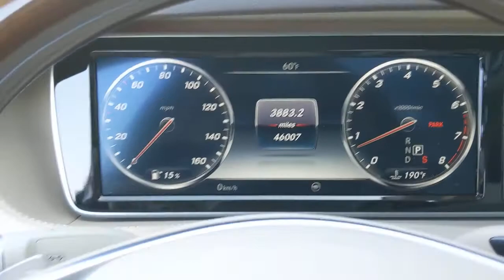2017 Mercedes-Benz S-Class Pleasanton, Walnut Creek, Fremont, San Jose, Livermore, CA 35967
2017 Mercedes-Benz S-Class
2017 Mercedes-Benz S-Class S 550 - Stock#: 35967 - VIN#: WDDUG8CB5HA311539

Certified.Local Trade, One Owner, Non Smoker, Clean Carfax, CERTIFIED PRE OWNED, Silk Beige/Espresso Brown Leather, Control Code Surround View Camera, Driver Assistance Package, Front Variable Heated Seats, HANDS-FREE ACCESS, KEYLESS GO, Multicontour Seats w/Massage Feature, PARKTRONIC w/Active Parking Assist, Power moonroof: Panorama, Power Rear Window Sunblinds, Premium Package, Rear Deck Spoiler, Sport Body Styling, Sport Package, Sport Package Code, Surround View Camera Package, Ventilated Front Seats, Wheels: 20 AMG Multispoke, Wood/Leather Steering Wheel. 18/26 City/Highway MPGdesigno Diamond White Metallic 2017 Mercedes-Benz S-Class S 550 RWD 9-Speed Automatic 4.7L V8** WE ARE OPEN **CALL NOW TO SCHEDULE A VISIT(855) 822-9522.Mercedes-Benz Details:* Transferable Warranty* 165+ Point Inspection (for Mercedes-Benz Certified Pre-Owned program), 126 Point Inspection (for Mercedes-Benz Vans Certified Pre-Owned program)* Includes Trip Interruption Reimbursement and 7 days/500 miles Exchange Privilege (for Mercedes-Benz Certified Pre-Owned program), Within OEM Warranty less than 3 years old or 36,000 miles, CPO Extended Limited Warranty includes 2 years & up to 100,000 miles. Out of OEM Warranty less than 5 years old or 75,000 miles, CPO Extended Limited Warranty includes 1 year & up to 100,000 miles (for Mercedes-Benz Vans Certified Pre-Owned program)* Roadside Assistance* Vehicle History* Limited Warranty: 12 Month/Unlimited Mile beginning after new car warranty expires or from certified purchase date (for Mercedes-Benz Certified Pre-Owned program)* Warranty Deductible: $0Here at Mercedes-Benz of Pleasanton, we have an extensive and exciting selection of used cars. We carry a variety of makes and models to ensure you are able to find what you're looking for.Reviews:* Exceptionally serene ride quality; effortless acceleration regardless of engine choice; several high-powered engine options; seemingly endless safety and comfort features; eerily controlled handling around turns with optional Magic Body Control. Source: Edmunds